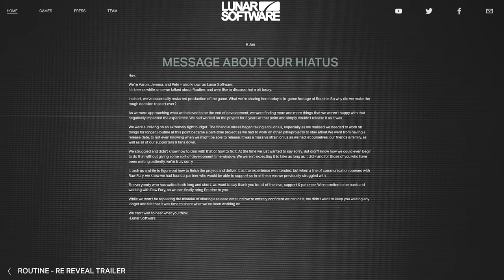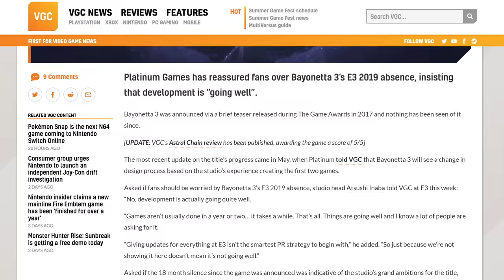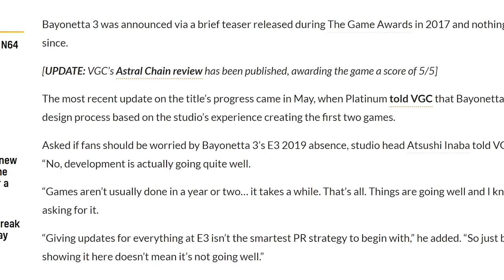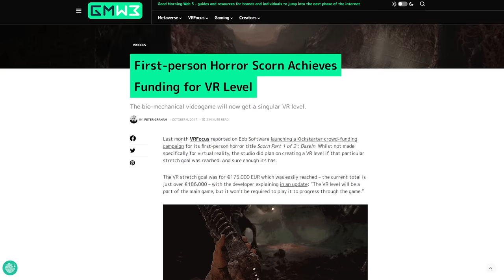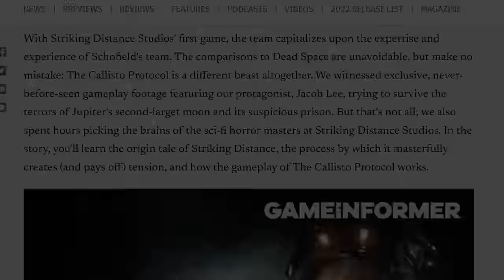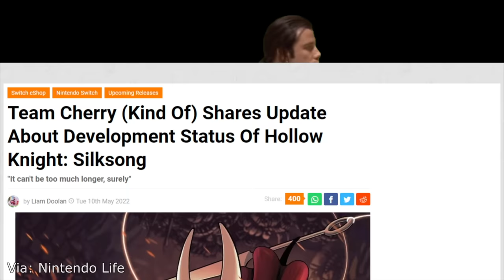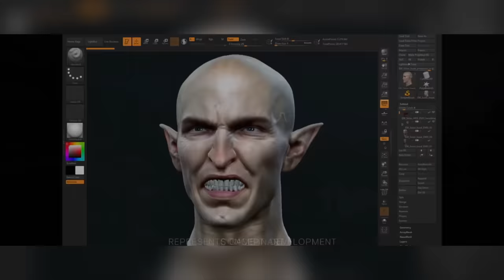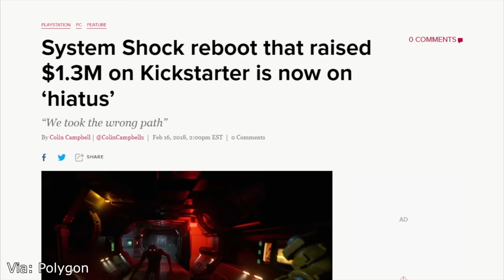8 Dead Games That Are NOW BACK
Some games disappear for a year or more only to triumphantly return. Here are some good recent examples.

0:00 Intro
0:24 ROUTINE
2:11 BAYONETTA 3
3:53 SCORN
5:21 Callisto Protocol
6:41 Hollow Knight Silksong
8:33 WITCHFIRE
9:51 Dragon Age 4
10:57 System Shock Remake